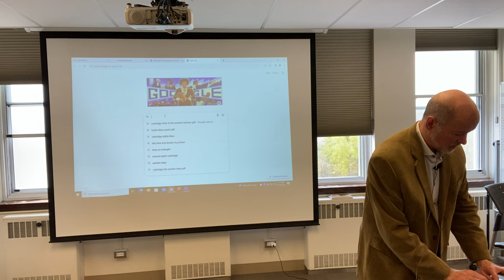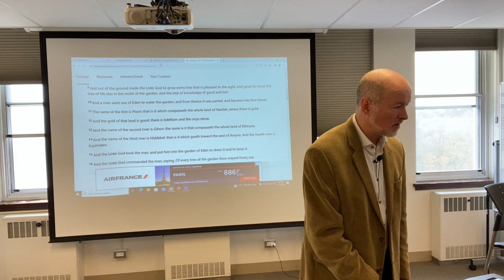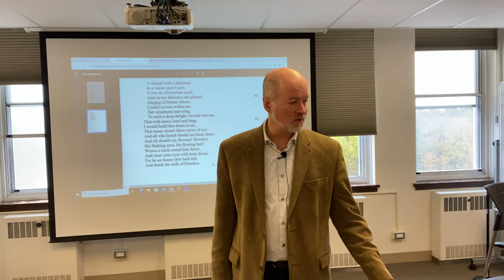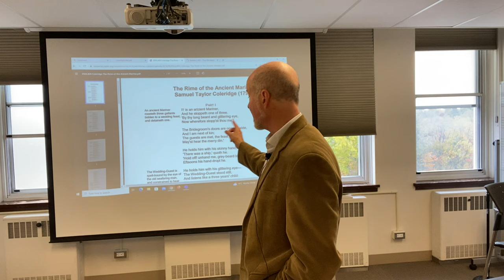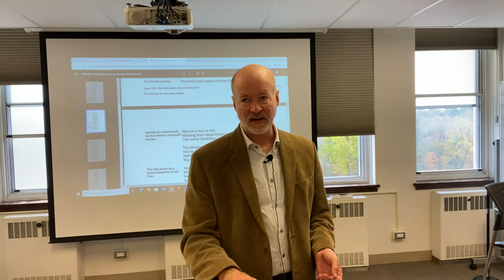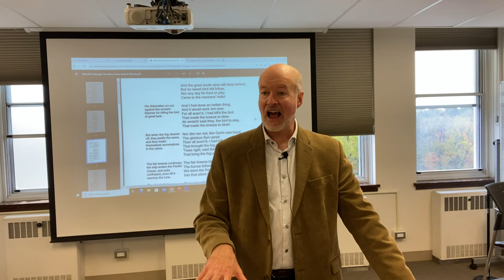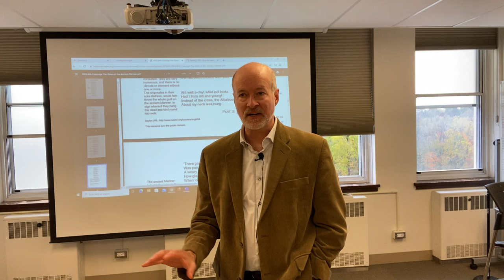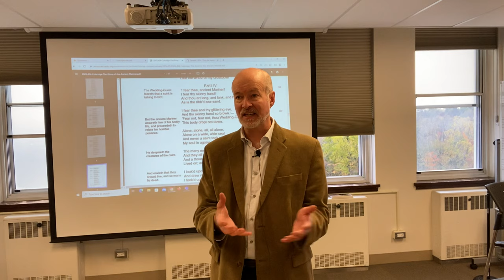Samuel Taylor Coleridge, Kubla Khan, Rime of the Ancient Mariner 1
Samuel Taylor Coleridge's Kubla Khan is one of his famous poetic fragments, allegedly rendered incomplete because of an interrupted dream.  We discuss it in relation to the sublime, and look at the broader consequence of incompleteness (and sublimity) as the new artistic ideal.  It certainly has significant overlap with the historical conception of evil as the privatio boni.

We then move on to look at The Rime of the Ancient Mariner, Coleridge's most impressive contribution to the Lyrical Ballads, and the way in which Coleridge associates the supernatural with evil, a longstanding Romantic trope.